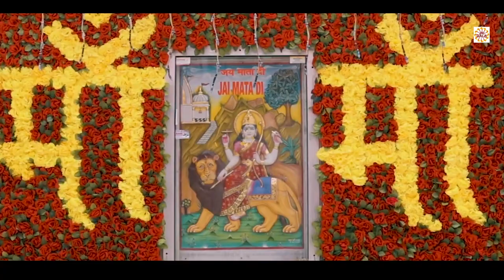Jai Ambe Rani (Official Video) | Sunita Sharma | Jai Bala Music | Latest Bhajan 2022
Video Detail:
Bhajan: Jai Ambe Rani
Singer/Lyrics: Sunita Sharma
Video: Garry
Producer: Anil Kumar Chauhan
Label: Jai Bala Music